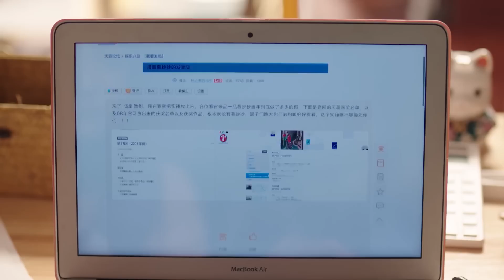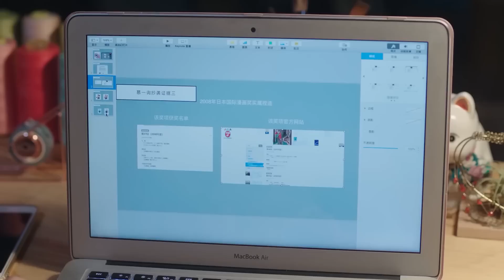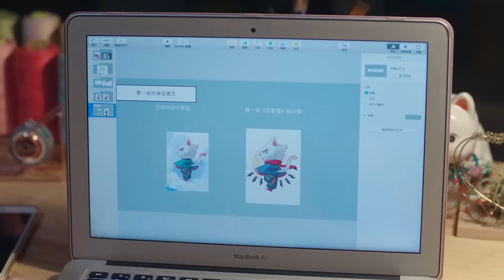心机女乘男人睡觉吻他，妻子误会丈夫出轨提离婚！【淺情人不知 Love Is Deep】